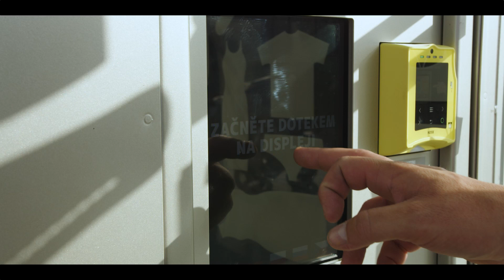Prádlomat - jak Arnošt řeší nevěru?